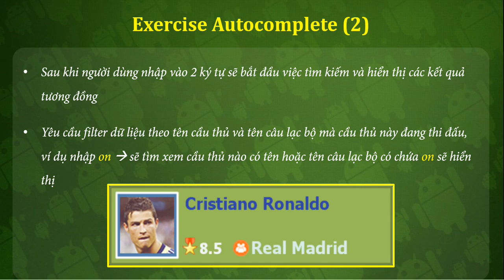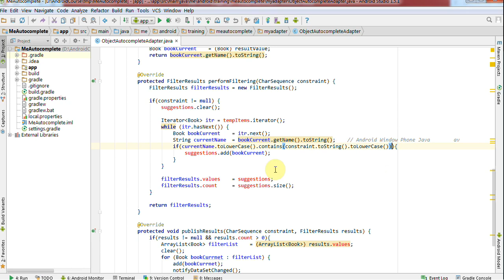Lập trình Android - Bài 175 Autocomplete - Custom Adapter - Custom Filter:- Exercise